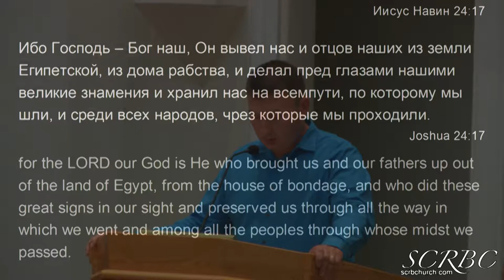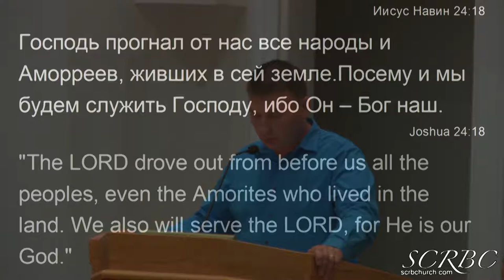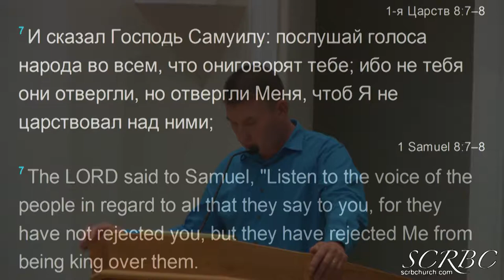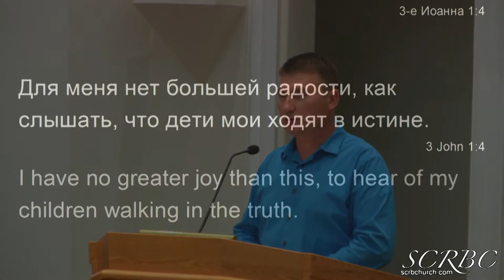Мы Будем Служить Господу